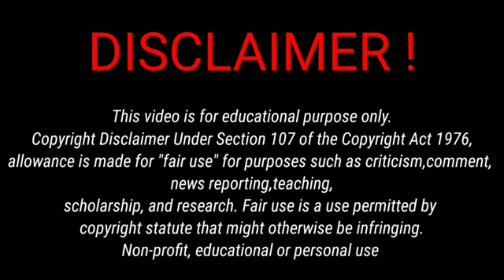पाद competition comedy/पाद मे जो जीतेगा girlfriend उसकी हो जायगी /funny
your queries 👇

funny villagers juri
comedy
funny
dehati
paadcompetition
Rajan
manimeraj
comedy video
comedy Suraj Rox